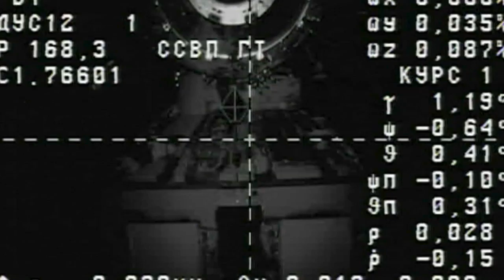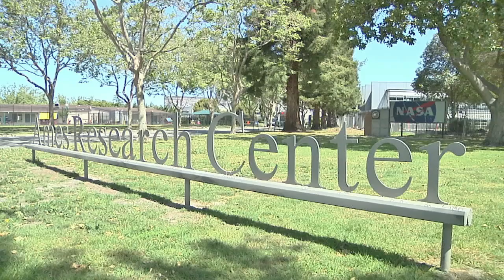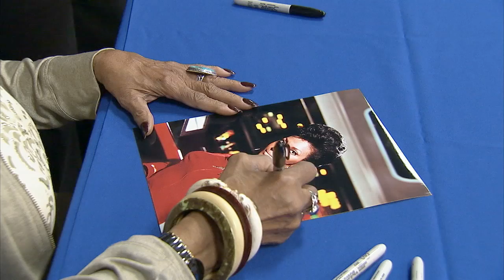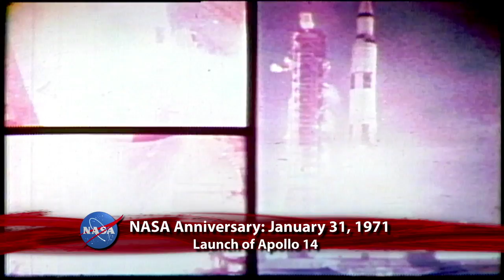ISS Supplies Arrive on This Week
Russia's Progress 46 cargo ship docked to the International Space Station after a two-day journey from Kazakhstan, carrying with it almost 3 tons of equipment and supplies. Also, super solar storm. Also, Global Temperatures remain warm; a famous Star Trek actress visits a NASA center; the Zero Robotics SPHERES Challenge 2011 Finals, a fitness program teaching kids to Train Like An Astronaut and more.